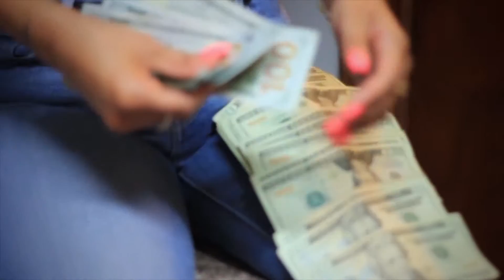Yung Jones - Aperture (Shot